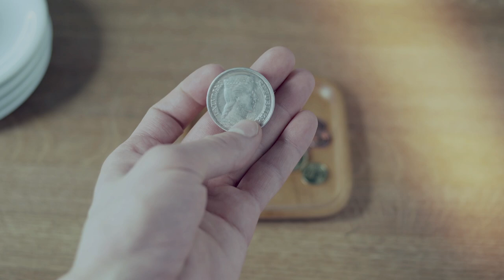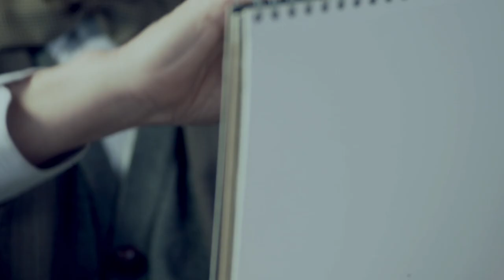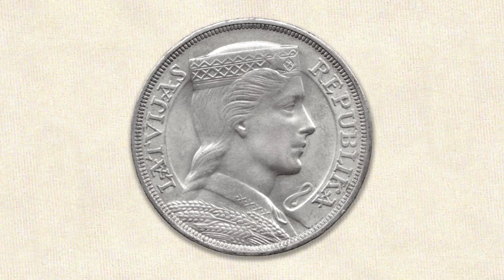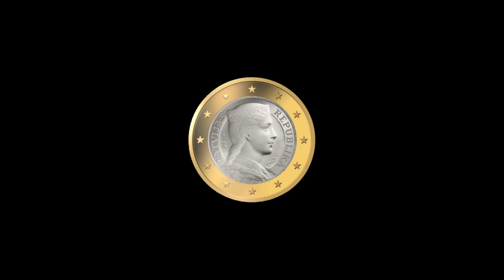The Artist and His Muse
Story about the folk maiden on the Latvian euro coins